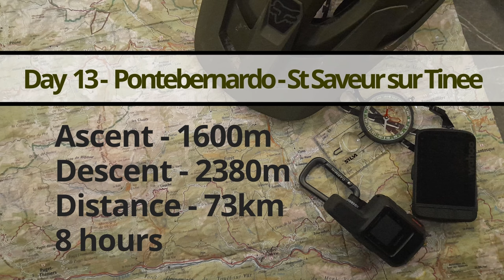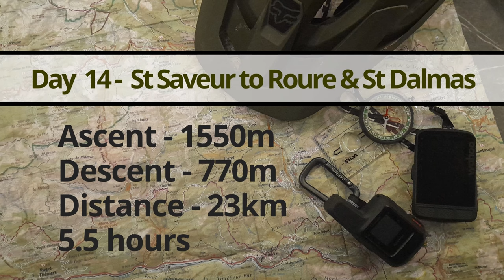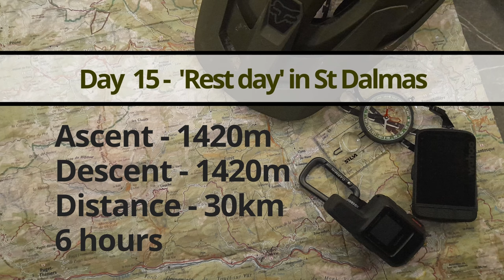GR5 Mountain Bike Transalp Epic – Bikepacking from Chamonix to Nice - Episode 4 - Italy to Utelle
This is Episode 4 of 5 films documenting our journey from Chamonix to Nice roughly following the GR5.

In this episode we continued around the Mercantour Natural Parc Centre as biking is forbidden in the park. Starting in Italy, we had a huge pull up to cross back into France, and then used the GR5, some on-road riding, and a couple of detours to regain the GR5 proper.

We also 'backtracked' a little on one morning to ride what looked like (and was) an awesome bit of the GR5 missed the previous day with our last detour.

'Bonus' content is a little film from our 'day off' which turned out to be as big a day out as any on the main trip and explored the GR52 which many walkers use to finish the GR5 instead of going to Nice.

And finally we cross the Maritime alps to Utelle on the most spectacular, varied, and hot day of the trip so far.

The aim is to encourage anyone considering either riding the GR5 or just bikepacking across the Alps to give it a go - it certainly didn't go completely to plan, but it was an amazing experience nevertheless.

This is one video from a set of videos including long edits from POV video taken on some of the best singletrack we rode (there was lots more), the documentary "More than Adventure" about the experience of 18 days journeying across the mountains of the French and Italian Alps, and the route outline video too.

If you use Komoot, then check out the Legal GR5 collection on the Real World Riding page - you can download and use the planned routes for the trip, but beware!: even we weren't able to stick to the route as this film shows.

If you subscribe to the channel you will be notified when the other films are published, and if you like the video please let me know - and feel free to share - it would be great to share this with as many people as possible.

Many thanks for the route details to Komoot and Googlemaps